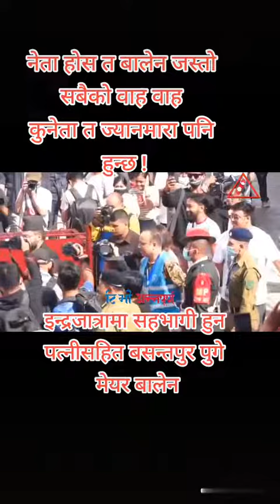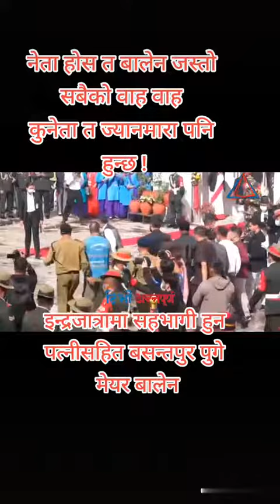Indra Jatra ma Balen Shah ko yesto craze dekhiyo 😱